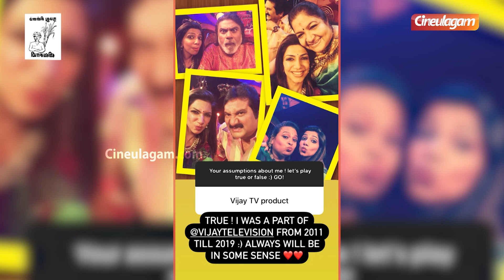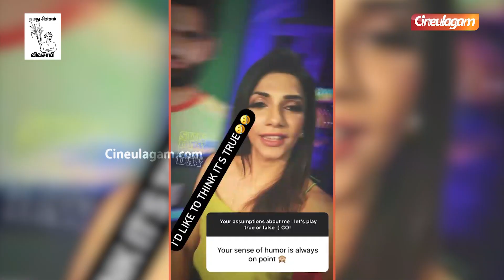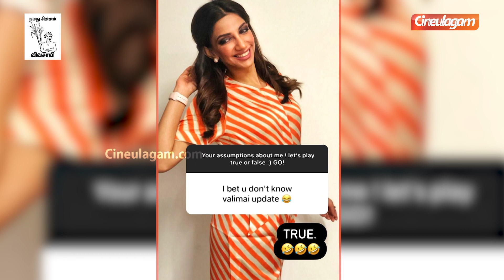சம்யுக்தா என் தோழி மட்டும் இல்லை !!! - Anchor Bhavana Open Talk | Bigg Boss Samyuktha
Vijay TV Anchor bhavana chat with her insta fans...watch the video to know more..

அடிப்படை அமைப்பு அரசியல் மாற்றத்திற்காக நாம் தமிழர் கட்சியின் விவசாயி சின்னத்தில் வாக்களிப்பீர்.